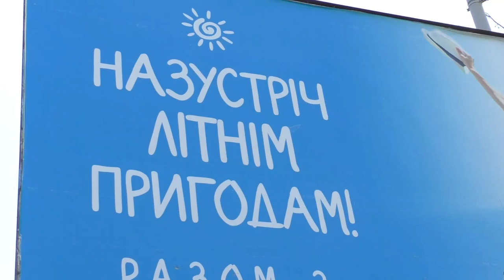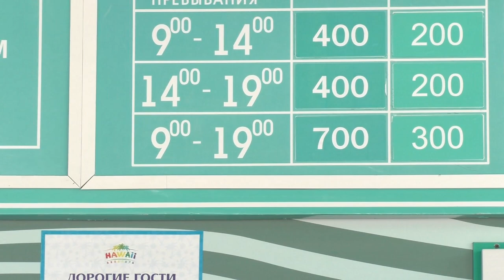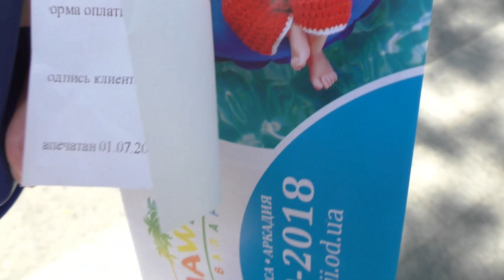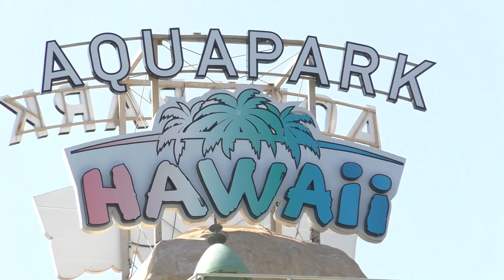Аквапарк HAWAII! Аркадия! Тестируем! Это Одесса, Детка! )